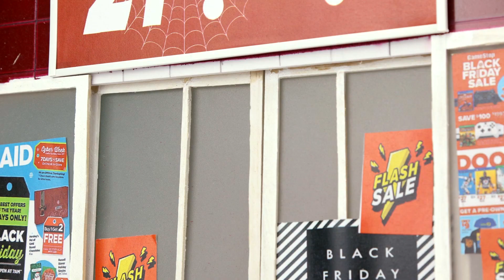Figure HEROES vs COVID-19: New York Epic Battle | Figure Stopmotion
The heroes find themselves battling against Covid-19 Infected Iron Man.
CREDIT
VFX, SFX - Linh Kabarru
Voice Actor - Robert Nave, Michael Dixon & Chrissy Romero